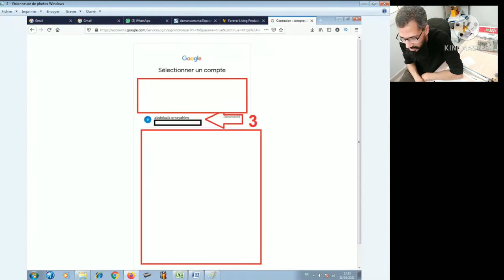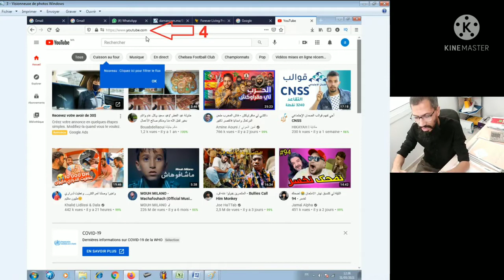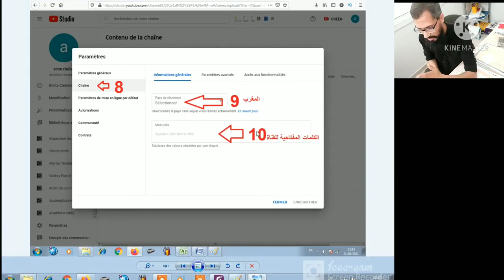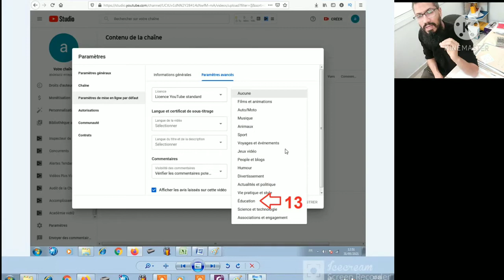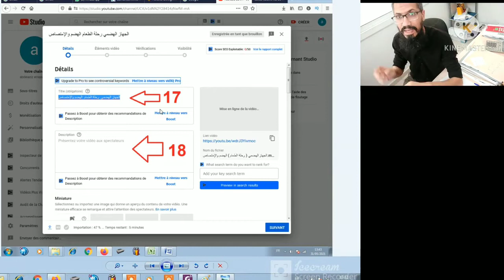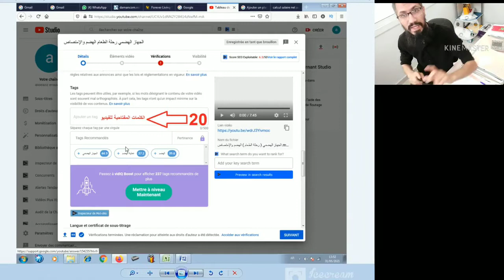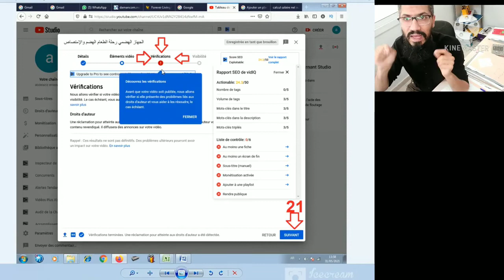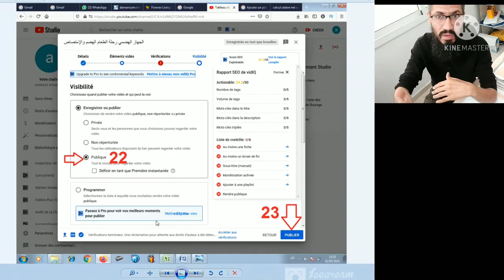انشاء قناة على اليوتيوب بطريقة صحيحة 2021 مع نصائح للمبتدئين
الطريقة الصحيحة لإنشاء قناة على اليوتيوب ستجدها إن شاء الله في هذا الفيديو بشكل مبسط و واضح ، إضافة إلى نصائح جمعناها لكم في هذا الفيديو تساعد قناتكم و فيديوهاتكم على زيادة_المشتركين أكثر من 1000_مشترك و زيادة_ساعات_المشاهدة أكثر من 4000_ساعة.